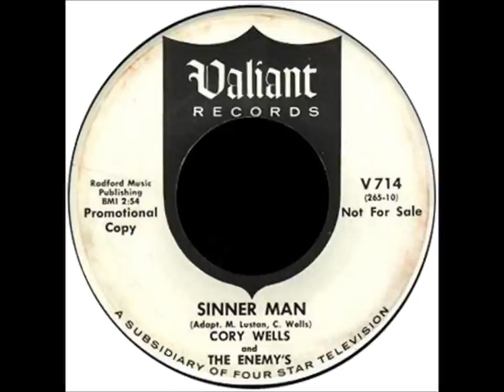Sinner Man Cory Wells & Enemys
After leaving the Vibratos in Buffalo,N.Y. and heading for the left coast Cory Wells & Mike Lustan formed the Enemy's and this is the first record. Pre-Dog Night.